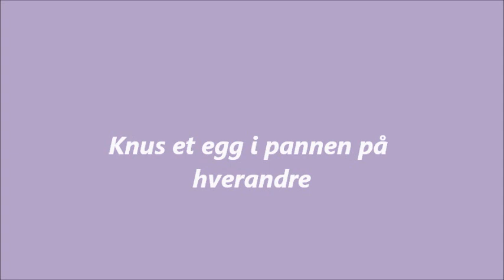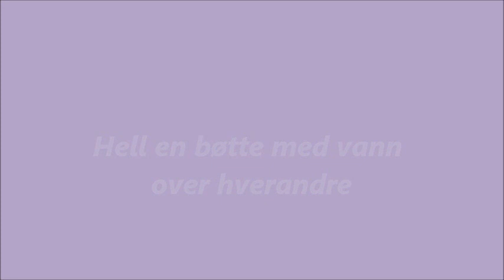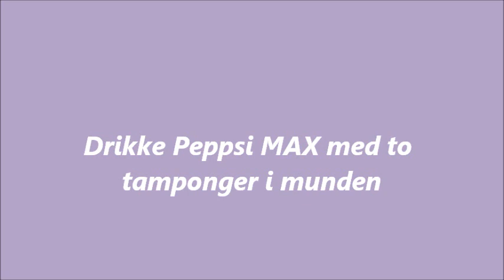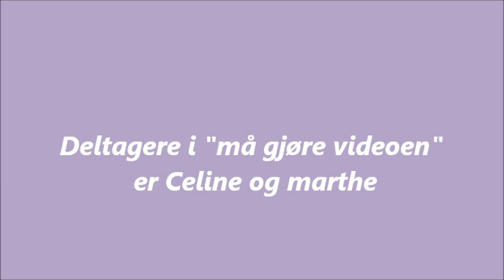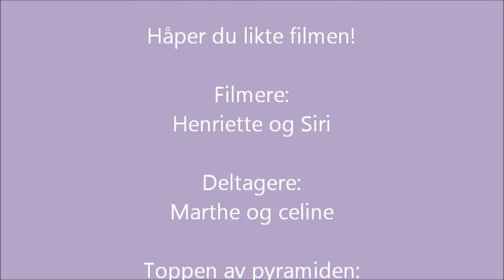Mågjøre video del 2. martheeeee.blogg.no